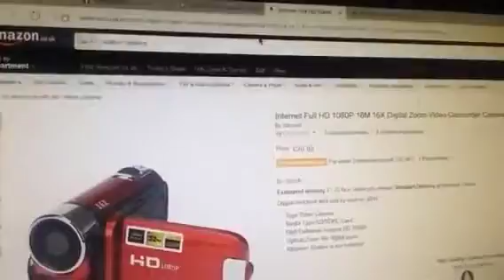Im back!!!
Guess whos back, back again!